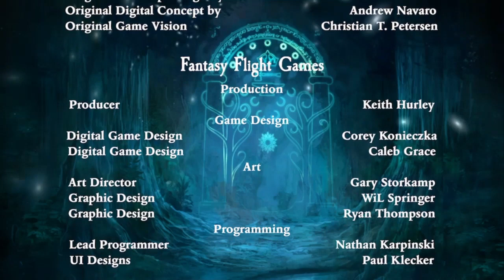ps4 The Lord of the Rings Adventure Card Game Definitive Edition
ps4 games gaming on sale $7.99 until 2/22/2024 10 out of 10 masterpiece!!